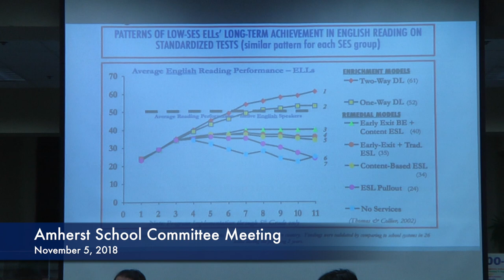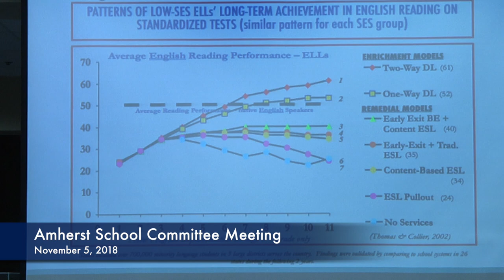Amherst School Committee: November 5, 2018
The meeting of the Amherst School Committee on November 5, 2018.